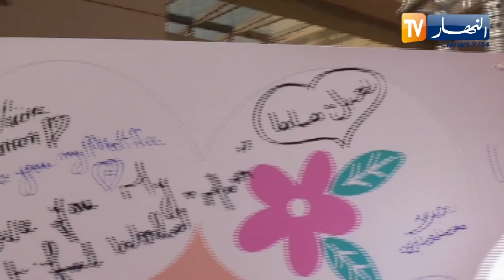مؤسسة كانبيبي تحتفل بعيد الأم بقصر المؤتمرات محمد بن أحمد